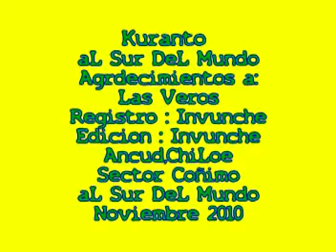Kuranto,Veros.mpg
. Una De Las BeLLas & Rikas Tradiciones De La IsLa Grande De ChiLoe eL Kuranto aL Hoyo Agredesko La Invitacion a Las Organizadoras De Este Kuranto Las Veros DeL Sector De Coñimo,Ancud,ChiLoe Este Se ReaLizo eL Año 2010 DisfrutenLo .